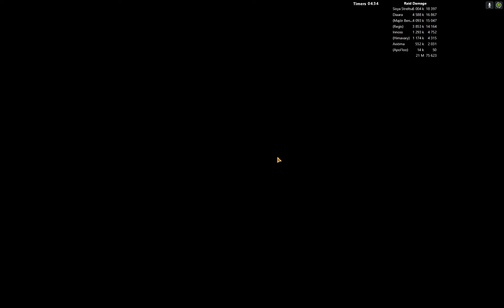SWTOR Dxun Nim Timed Run (True Dxun Arrow, Assassin Tank PoV)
Red Squad clearing The Nature of Progress (Dxun) in Master/Nightmare Mode in 1 hour 12 minutes for the True Dxun Arrow achievement